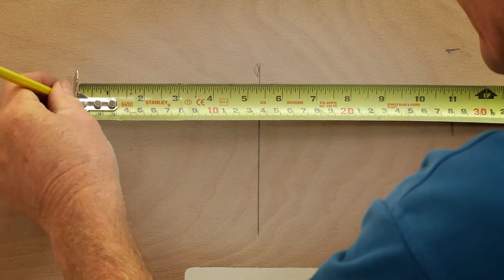How to install an Abacus Easi-Plan Modul Basin Frame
The key to any stylish bathroom is in the planning. With the Easi-Plan range of Flushing & Support systems by Abacus, any bathroom structure is possible.

The Easi-Plan range allows bathroom designers to ensure rooms are given a more spacious look and feel, with cleaner lines resulting from hiding the plumbing and raising items above the floor. The inclusion of ‘hidden’ inspection covers during the planning phase then allows easy access should any plumbing faults arise at a later date

The Easi-Plan Modul Basin Frame goes one step further than our standard In-Wall Basin Frame, allowing you securely hang attractive under basin furniture items off the floor without compromising on build quality.

Watch as Roger Bisby talks you through the process of installing the Easi-Plan Modul Basin Frame; including details on how to fix the unit in position, securely attach a basin and hang your vanity unit  securely from the frame.

The Easi-Plan Modul Basin Frame is fully adjustable which makes it the perfect 'behind the tiles' accompaniment to our entire range of Wall Mounted Basins and Wall Mount

PRODUCT INFO

EASI-PLAN MODUL IN WALL BASIN/FURNITURE FRAME: Coming Soon - Product Codes: EPBA-10-0015 (Chrome Trap)/EPBA-10-0010 (White Trap)

Stay up to date with Abacus Manufacturing Group!